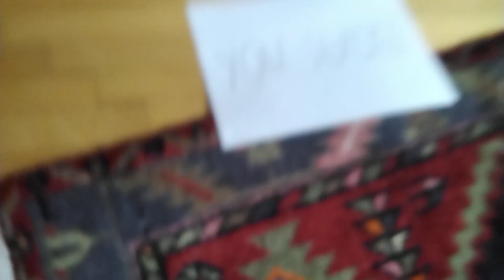how to start a fight in 1.5 seconds